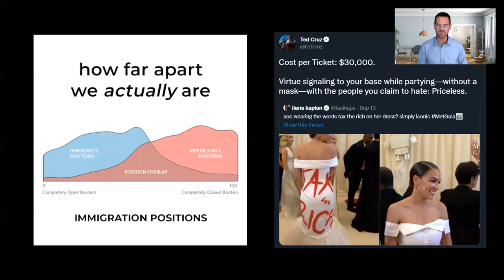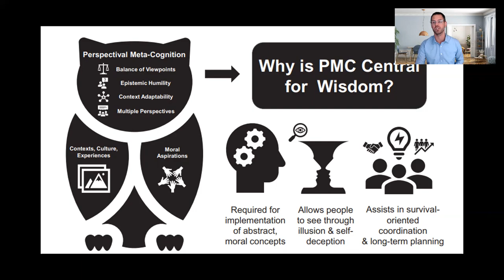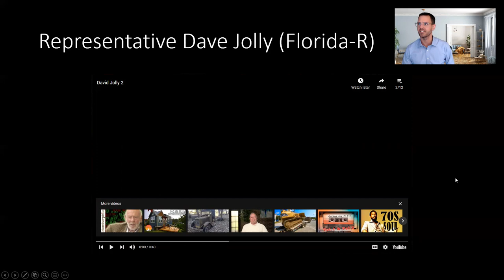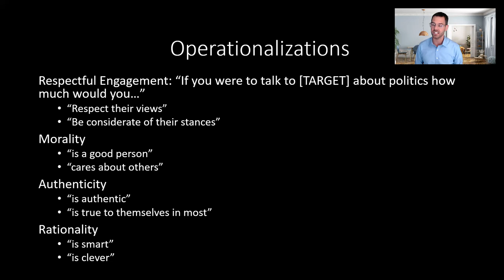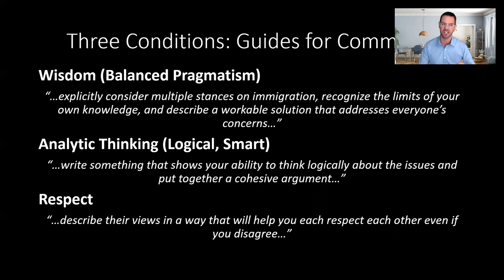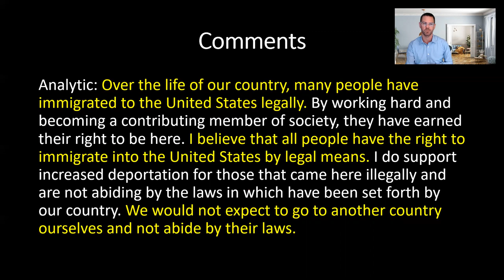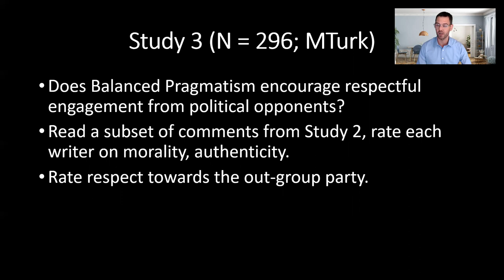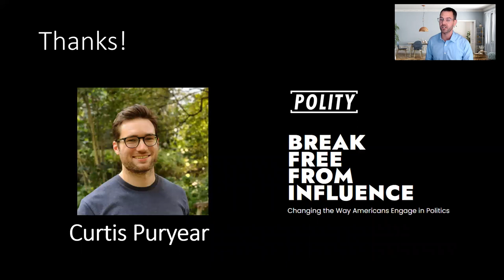Use wisdom to bridge political divides: Kurt Gray's keynote for the 2021 International Wisdom Summit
This pre-recorded keynote is part of the "Wisdom and morals" session, presenting new research at the intersection of moral psychology and wisdom science, and addresses at least one of the following questions:

• Some scholars state that morality is irrelevant for wisdom development/expression, as it often comes as an outcome of a life-long process. Others suggest that moral is necessary for wisdom or that moral aspirations are not sufficient for wisdom. What is your perspective on the relationship of morality and wisdom?
• Some suggest that the relationship between wisdom and morality varies depending on the context. In your view, under what conditions do you believe wisdom to be related to morality and how would you characterize this relationship given your position on morality in psychology?
• There is greater consensus among scholars that pursuit of truth is central to a psychological characterization of wisdom compared to other moral features such as realization of shared humanity, compassion or cooperation. Is the wisdom of (scientific) crowd onto something or are they mistaken?

A panel discussion with Dr. Gray and other experts is on Oct 11, 2021.

Kurt Gray is an Associate Professor in Psychology and Neuroscience at the University of North Carolina at Chapel Hill, where he directs the Deepest Beliefs Lab and the Center for the Science of Moral Understanding. He is also an Adjunct Associate Professor in Organizational Behavior at the Kenan-Flagler Business School at UNC, where he teaches about organizational ethics and team processes. Dr. Gray received his PhD from Harvard University.